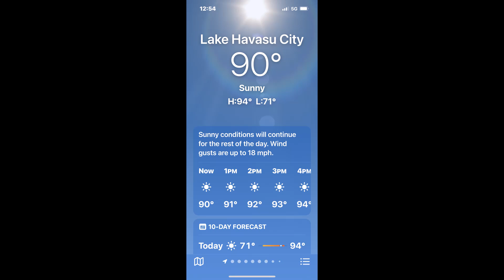Memorial Day Weekend (2023 May 26 Friday) - Lake Havasu City Arizona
Friday May 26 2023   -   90° F    Sunny & Hot & Windy
Warm up for Memorial day weekend at Beach by Rotary Park & Channel by London Bridge